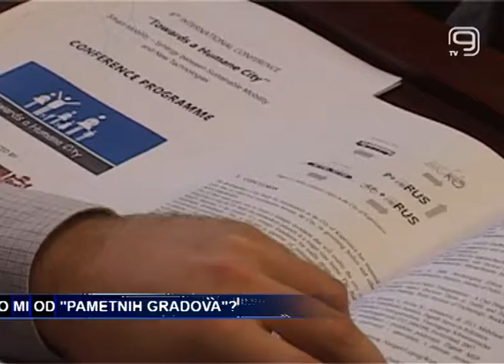TV KANAL9, NOVI SAD: GDE SMO MI OD PAMETNIH GRADOVA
Nove tehnologije promenile su naš život, ali će to tek učiniti u narednom periodu, kada još više u svetu bude zaživeo koncept pametnog grada. "Najpametniji grad" na svetu je Beč, a među pametnima su i Toronto, Pariz, Njujork, London, Belin, Koepnhagen, Tokio.